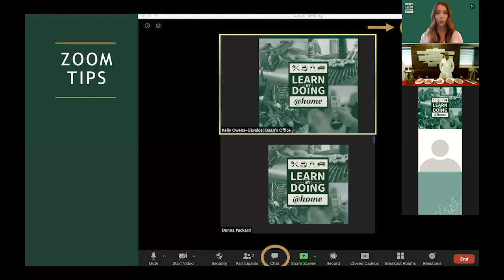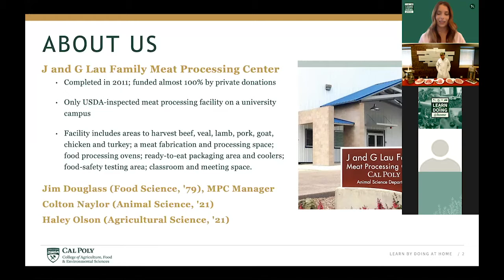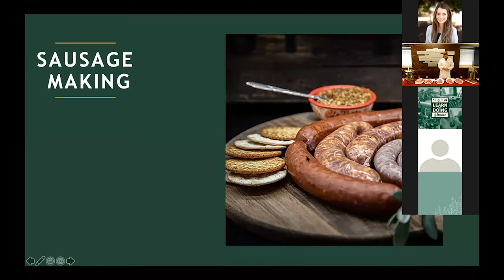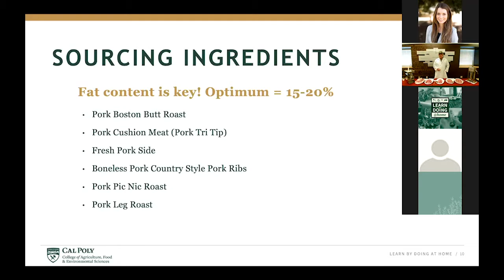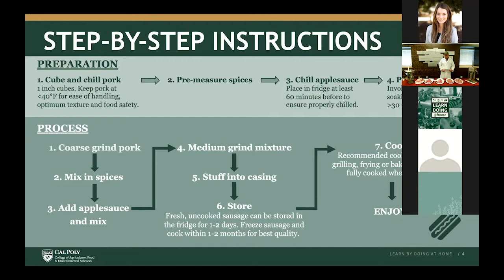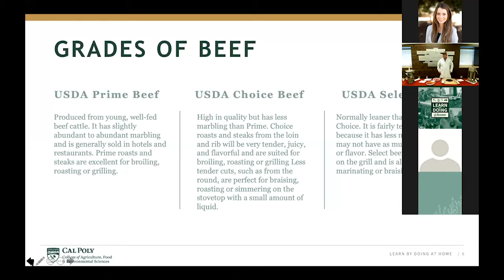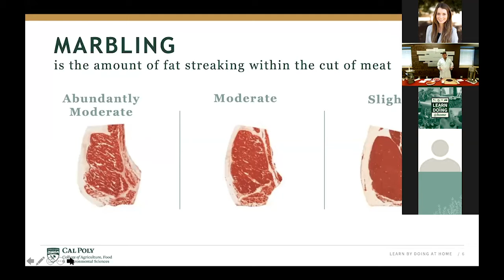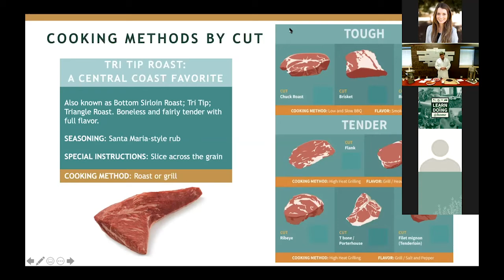Learn by Doing at Home, Session 3: Sausage Making and Grilling Tips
t’s time to fire up the grill! With summer around the corner, many people are wondering how to spice up their barbeque game. The Cal Poly Meat Processing Center (MPC) is the only USDA-certified and inspected facility of its kind on a university campus. Join Cal Poly Meats Manager Jim Douglass as he guides you through how to make homemade sausage, where to source ingredients, how to choose meat based on cut and grade, proper food safety practices for handling and storage, and, of course, tips and tricks to become the ultimate grill master.